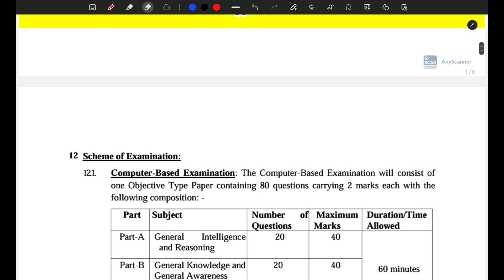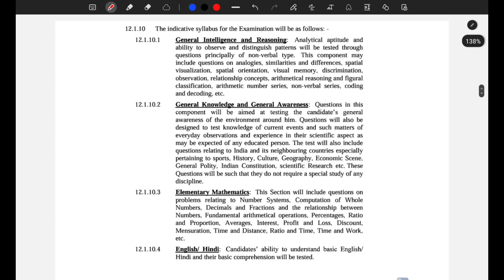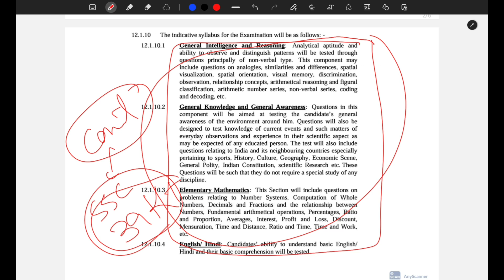JKP CONSTABLE 2024 SYLLABUS. NEW 39481 CONSTABLE POSTS OUT